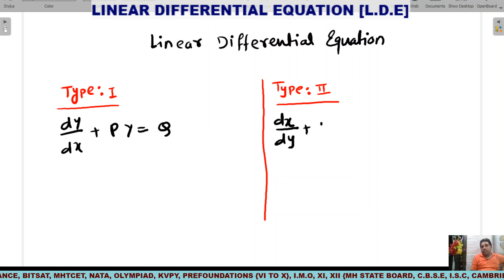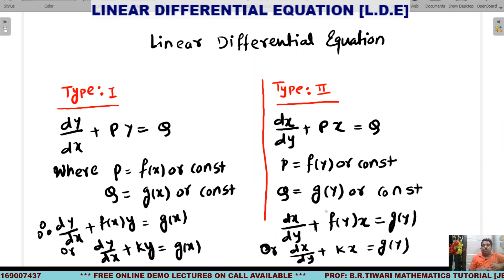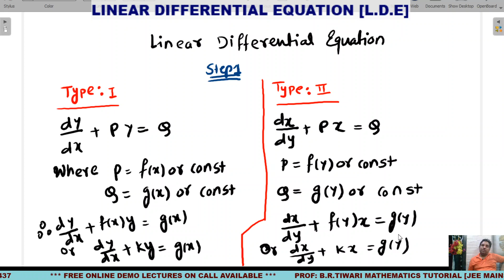LECTURE 8 LINEAR DIFFERENTIAL EQUATION (BOARD + JEE)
QUESTIONS ARE BASED ON TYPE I (L.D.E)